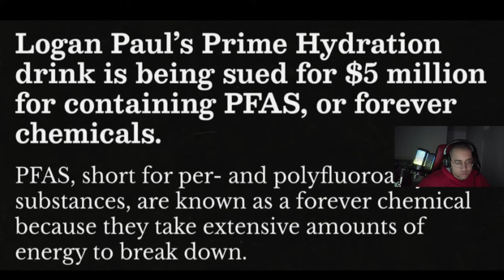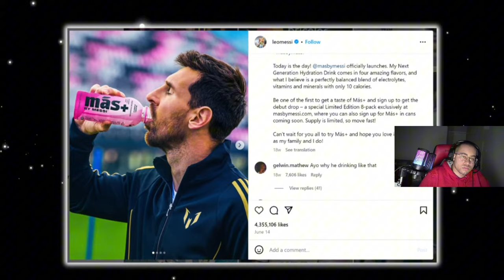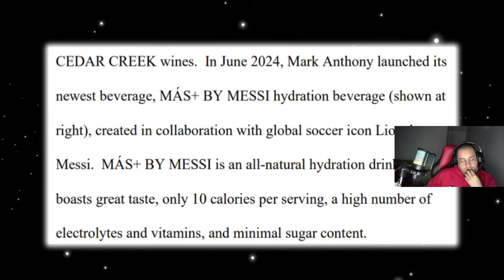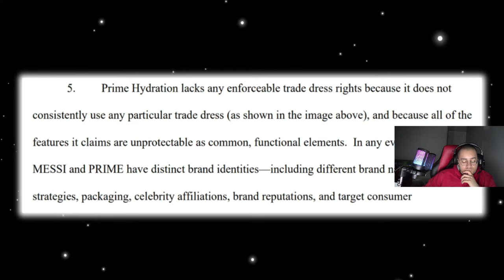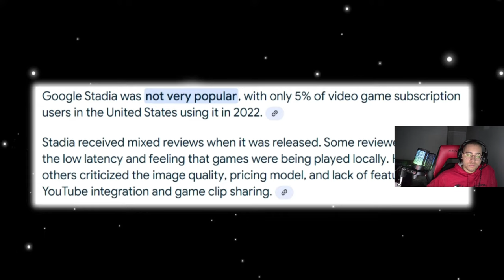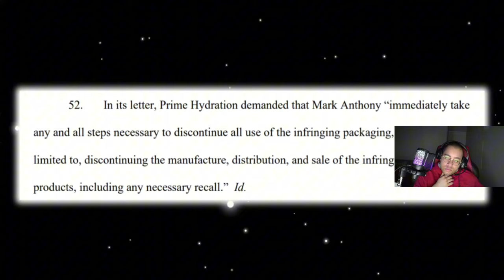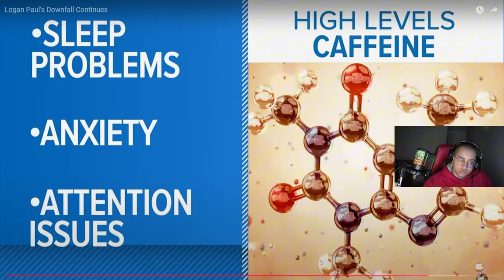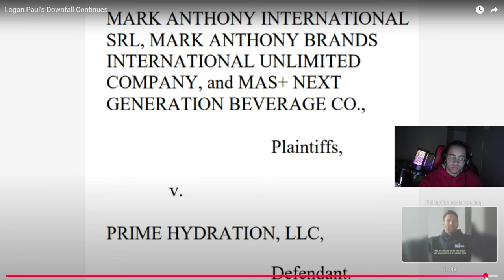2face Reacts To Logan Paul Cannot Accept His Reality Check!